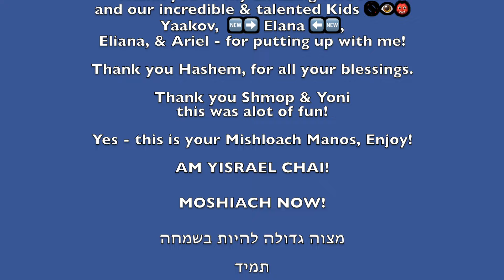Meaningless Pilpul Podcast - Rosenblum Shaloch-E-Manos PARODY - Purim 2024 ~ פורים תשפ״ד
For over a decade our family has made an annual Purim parody music video. This year we pivot to a Podcast. Watch the episode to find out why!?

Names, characters, places and incidents either are products of the author's imagination or are used fictitiously. Any resemblance to actual events, locales, podcasts, or persons are entirely coincidental!

“Imitation is the sincerest form of flattery that mediocrity can pay to greatness.” - Oscar Wilde
So here's to you @MeaningfulPeople &  @LivingLchaim!  😉

Freiluchen Purim to all!